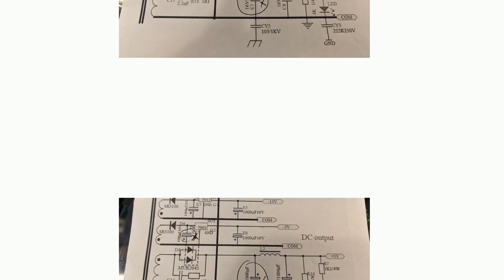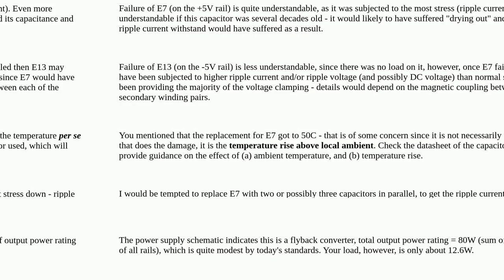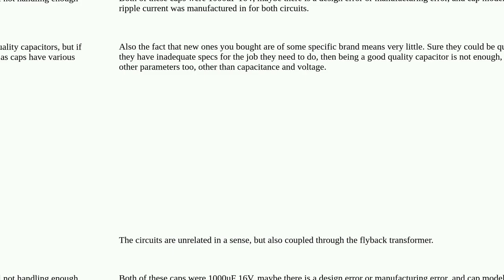Electronics: Exploding/superhot capacitor in XT AC-DC PSU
Exploding/superhot capacitor in XT AC-DC PSU

A special thanks goes out to the community

  capacitor power-supply rectifier